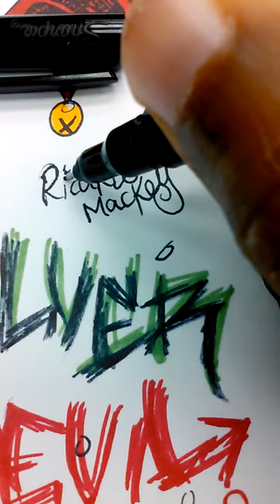SilverDevil phantom raven comics TV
Phantomravencomics art by ricardo Mackey CEO and owed of the character Silver Devil happy holidays